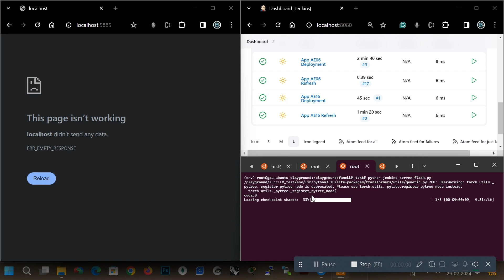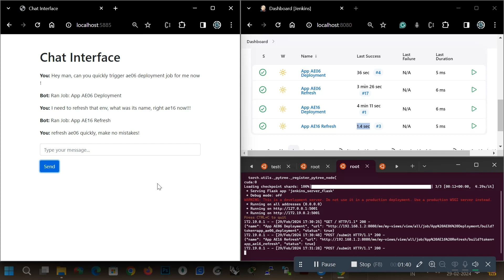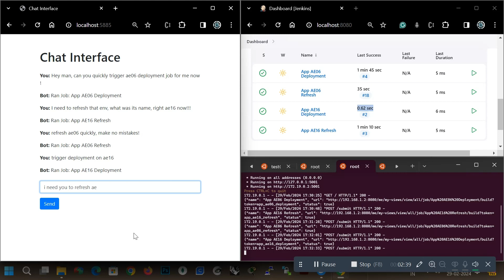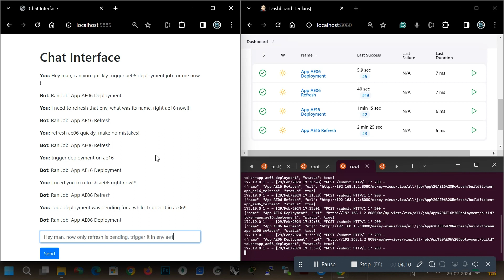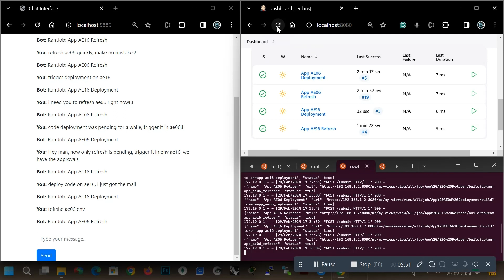Jenkins Job Trigger using local-LLM (GenAI)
This was a simple Proof of Concept where I'm using Conversational Language to trigger Jobs configured within Jenkins.

Concepts Used:
GenAI Function Calling
Jenkins Remote Job Trigger